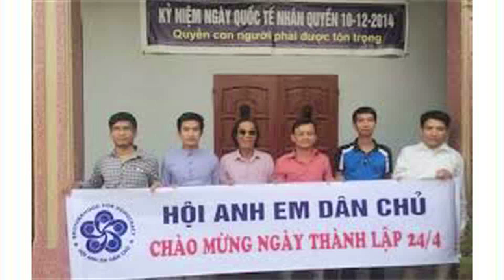Hội Luận Thu Nga Hùynh c Ánh Huy Phương Lời của Phi Khanh